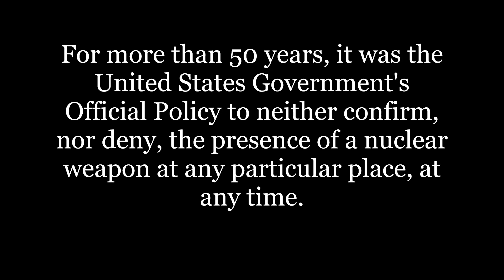The Nuclear Weapons of North River Depot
This program identifies the Nuclear Weapons that were present at the North River Depot, during the period of 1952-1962.

The exact numbers for each weapon stored and/or maintained at the site,
 are still CLASSIFIED to this day.

Nuclear Weapons of North River Depot:

The Mark 6 (Atomic) Weapon – Removable Nuclear Capsule

The Mark 5 (Atomic) Weapon - Removable Nuclear Capsule

The Mark 7 (Atomic) Weapon - Removable Nuclear Capsule

The TX-14/EC-14 (Solid Hydrogen) Experimental/Emergency Capability Weapon - Removable Nuclear Capsule

The TX-16/EC-16 (Cryogenic Hydrogen) Experimental/Emergency Capability Weapon - Removable Nuclear Capsule

The Mark 17/24 (Hydrogen) Weapon - Removable Nuclear Capsule

The Mark 15 (Hydrogen) Weapon – Sealed Pit

The Mark 39 (Hydrogen) Weapon – Sealed Pit

The TX-39 (Hydrogen) Warhead – Snark Missiles (Presque Isle)

The Mark 28 (Hydrogen) Weapon – Sealed Pit

The W-28 (Hydrogen) Warhead – Hound Dog Missiles